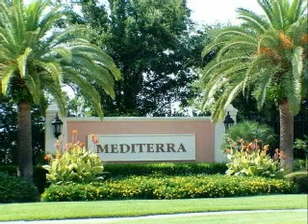Home For Sale 16546 CELLINI NAPLES FL Real Estate 34110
AmerivestRealtyofNaples.com/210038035 - Amerivest Realty, MEDITERRA Homes For Sale NAPLES FL Real Estate Listing at 16546 CELLINI, Collier County - Reduced $200,000! Best lot in Mediterra East.  Extremely rare corner lot surrounded by water in the back AND side of this homesite.  Featuring the highly desired southern rear exposure and long lake views.  Located in the Single Family Home neighborhood of Cellini at Mediterra. Choose from a list of established custom home builders. Mediterra features 2 Tom Fazio-designed golf courses, tennis center, fitness club, and a private beach club. Buyer to assume CDD.